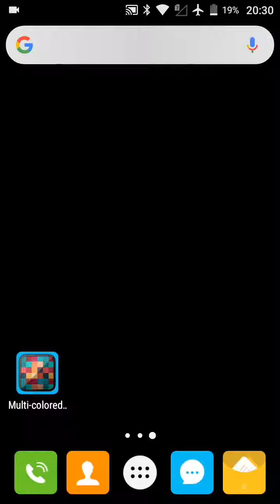App Fonezo - GEOMETRIC HD PATTERNS: Multi-colored Squares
Multi-colored Squares / Geometric / Modern / Minimalist patterns (wallpapers). We offer high-quality mobile wallpapers that you can use to easily personalize your mobile phone. These beautiful geometric wallpapers will add a stylish touch to most of your devices (smartphones, tablets, smart watches). Preview wallpaper before installing for the device.

- Easy and friendly UI.
- It's safe for your device.
- Available all countries in the world.
- Browse new and top geometric (wallpapers) patterns.
- All patterns (wallpapers) are available in high quality.
- Full support for both phones in portrait and landscape modes.
- It's compatible with almost all kinds of device.
- You can preview the image on your device first.
- You need internet connection to use the app.
- It's regularly autoupdated wallpaper app.
- Set as wallpaper directly from the app.
- Very easy to use the app.

Great app! The application provides an online wallpaper so you need an internet connection to download wallpapers. Hurry up! Please rate and review us for our more improvement. Thank you very much for purchasing our application.

Try it!